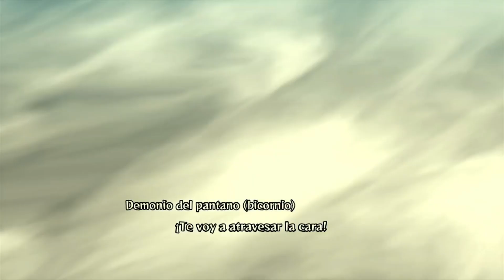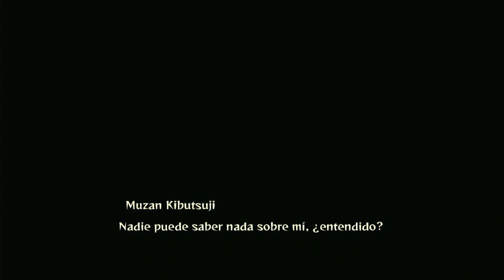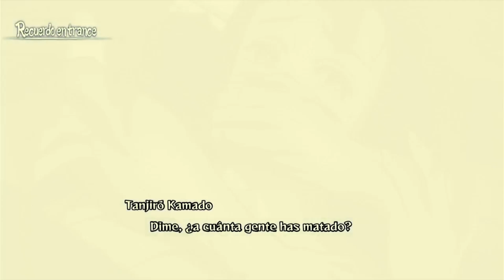Demon Slayer: Kimetsu No Yaiba - Las Cronicas de Hinokami - Capitulo 2: El Demonio Del Pantano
Hola soy Chandre de Barcelona y estoy aquí para divertirnos 😄.
Canal creado por fan de los videojuegos, videoconsolas Retro y Actuales.
Gameplay's🎮, coleccionismo, novedades, tutoriales, cacharreo y mucho más👀.
También trucos para tus juegos retro😜.

- SI QUIERES APOYAR MI CONTENIDO:
🛒Haz tus compras en AMAZON a través de este enlace:
📦Haz tus compras en ALIEXPRESS a través de este enlace: